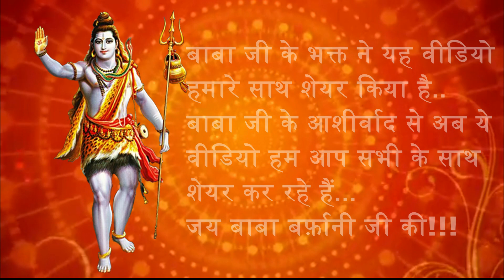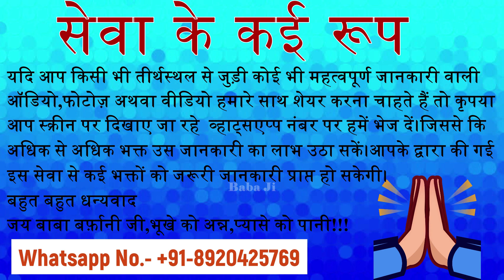Shri Manimahesh Ji Yatra 2019 - श्री मणिमहेश जी कैलाश परिक्रमा